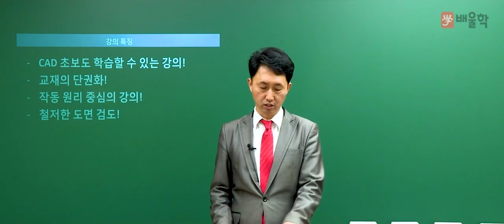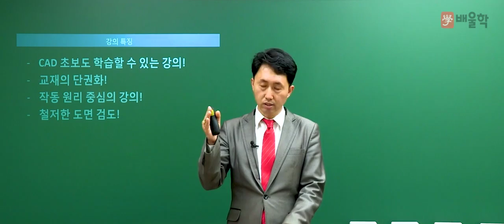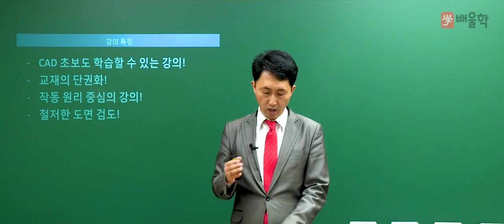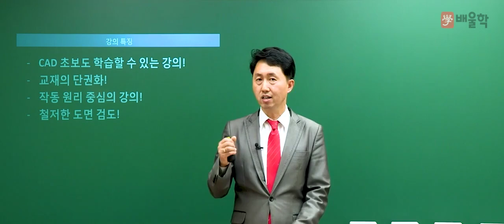[일반기계기사] 2019년 대비 일반기계기사 실기 작업형 OT (5) - 김재중교수님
[일반기계기사 실기 작업형 OT - 김재중교수님]

배울학 김재중 교수님이 알려드리는
일반기계기사 자격증에 대한 모. 든. 것

자격증 정보부터 출제 유형, 강의 특징까지!
배울학의 새로운 얼굴 김재중 교수님의 일반기계기사 강의 지금 확인하세요!